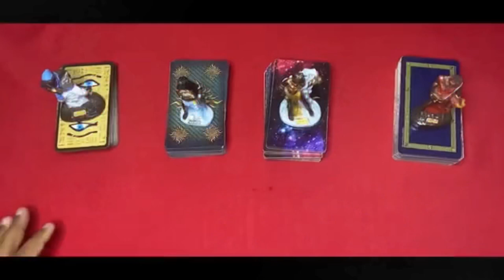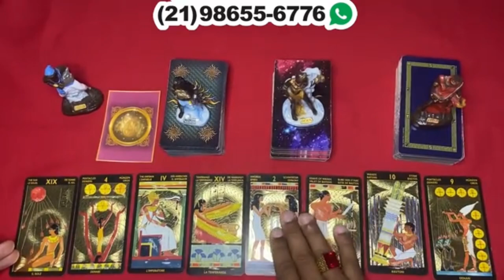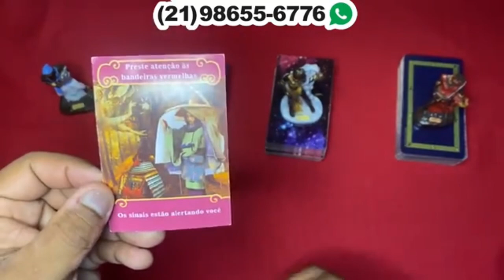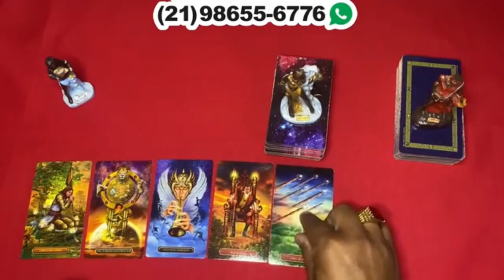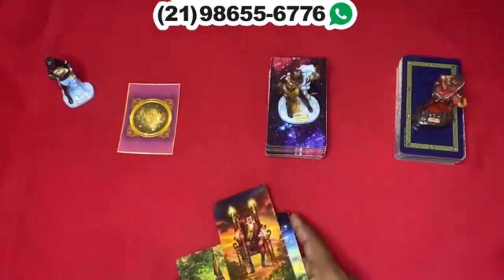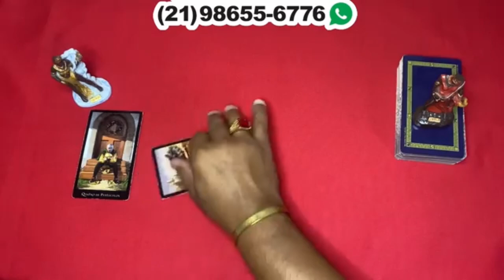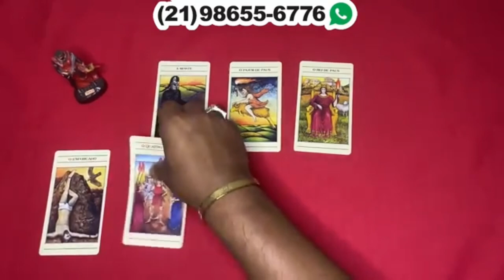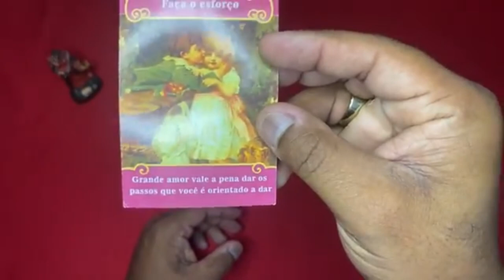Descubra neste vídeo Suas Respostas Com o Tarot Responde 🔮 | Leitura de tarot Diárias e Interativa